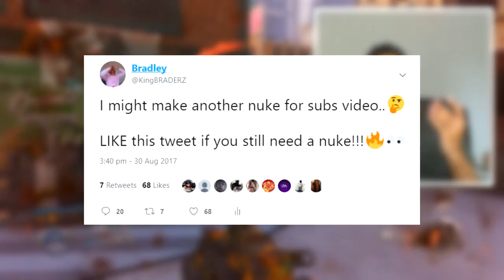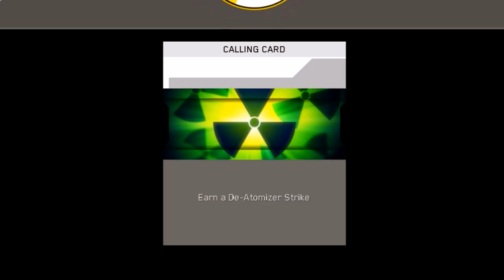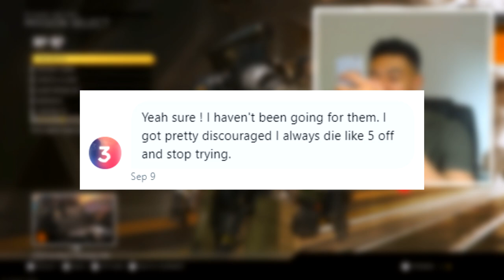I SECRETLY got a subscriber his FIRST EVER NUKE in Infinite Warfare!! (HE HAD NO IDEA!) *MUST WATCH*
If you still want or need one then make sure you SMASSHHHHHH THAT LIKE BUTTON REAL QUICK!

In today's video I will be SECRETLY getting a subscriber his FIRST NUKE EVER in Infinite Warfare. I've been promising him this nuke for a while so I thought I'd catch him by surprise and RANDOMLY hop on his account & drop a nuke whilst he has NO IDEA!!

• Seriously, this item is UNSTOPPABLE NOW in Infinite Warfare!! SECRET update changed EVERYTHING! OMG

SECRETLY getting a subscriber his FIRST EVER NUKE in Infinite Warfare!! (HE COULDN'T BELIEVE IT!!)